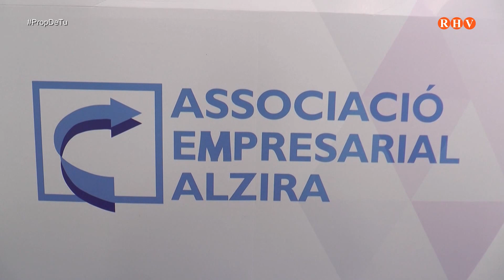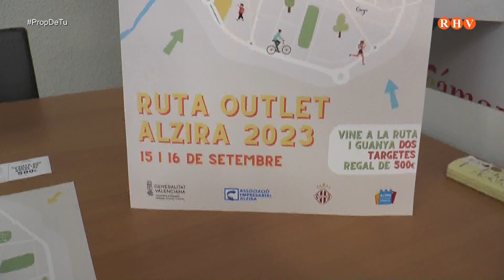2023/09/20 - Prop de Tu - Entrevista: Alicia Sierra. Representant de l'Associació Empresarial Alzira